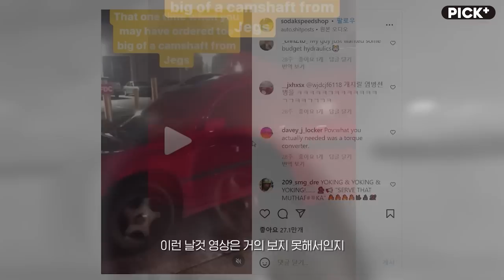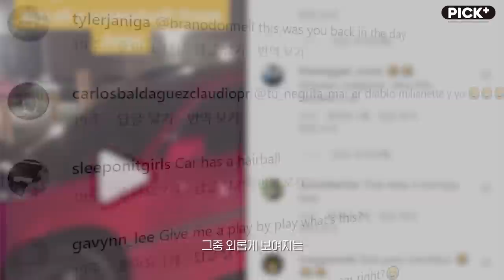해외에서 난리난 자동차 방아찧기, 저희도 해봤습니다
※ 제작지원

  - 내손안의 자동차 전문가, 인포카!

- 세차용품의 모든 것, 엔공구!